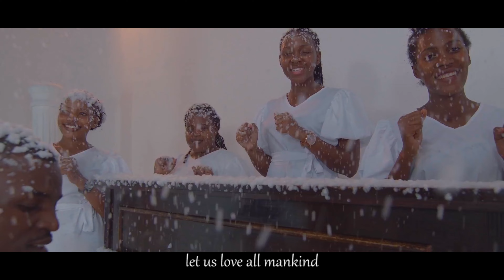ETTEEKA BY SERAPHIM MINISTRIES CHOIR OFFICIAL VIDEO 4K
if you don't love your neighbor, then you don't love God
let us love all mankind
it pleases God